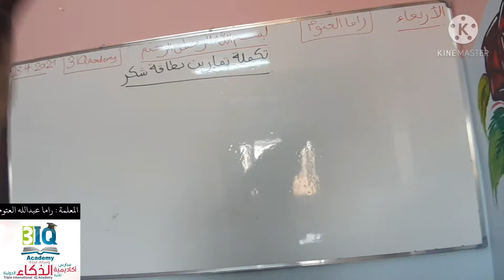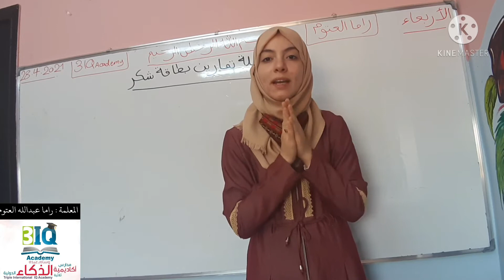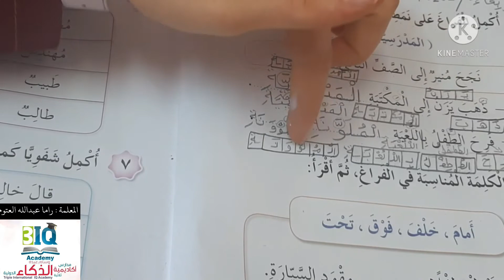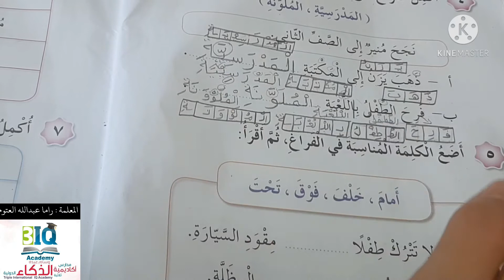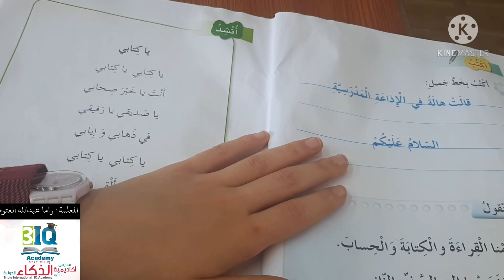تكملة تمارين بطاقة شكر للصف الأول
اللغة العربية / بطاقة شكر